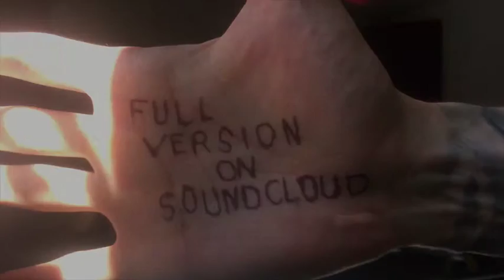Curtis Mayfield - Pusherman (Music P Edit) Teaser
A remix of the masterpiece "Pusherman" by Cu rtis Mayfield, which I made a year ago .